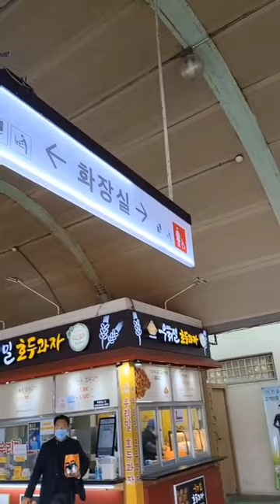autogrill in Corea 🇰🇷